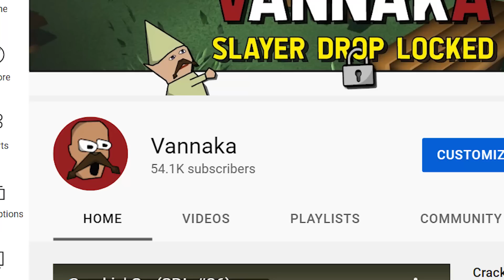9 Months Later... I Am Officially Back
I have been away for 9 months... this is why.

9 months ago, I decided to take a break from making videos so I could focus on my graduation project. I had almost completed my studies and I really wanted to put in some extra effort, but I realized it was a bit too much to also keep up YouTube and Twitch alongside that.

But now, that time is finally over and I can proudly say that I have graduated! No more school, at last! I’m glad I made this decision to focus on my studies first because it closed a chapter in my life that had been going on for a bit too long, and now I’m finally ready to start a new one.

Even though making videos and doing livestreams on Twitch was a bit too tedious for me while studying, I was perfectly capable of keeping up an account on the side without having to worry about recording important progress or writing video scripts.

So I started this Group Ironman adventure in a team of 5 Dutch friends, Called GIM Dutchies. Currently we are rank 73 in the regular group ironman highscores, and my personal total level on the account has just passed the 2000 mark. In this time I I’ve also learned PVM content I was never good at before, like the corrupted Gauntlet or Chamber of Xeric raids.

The idea I have in mind is that I will be playing on two accounts in the near future, Slayer Drop Locked (Scape Slayer) and Vinnaki, my Group Ironman account. Which one I play more kind of depends on the situation, and I will also try to stream the content that suits most people. But that’s something we gotta figure out together.

I’m going on holiday this saturday, and I will be away for just one week. When I get back, I will start working on my channel again.

I would love to hear your feedback on my plans and what you would like to see me do. Make sure to write a comment and ask me anything you want! And I may even release a poll later to get an even better image of your thoughts.